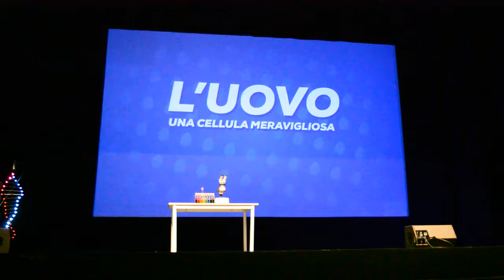Lo spettacolo è iniziato!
Francesca Cerretani presenta la lezione-spettacolo DGAI: L'uovo. Una cellula meravigliosa!